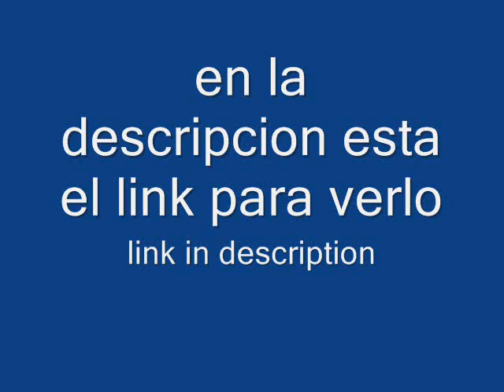fairy tail 173